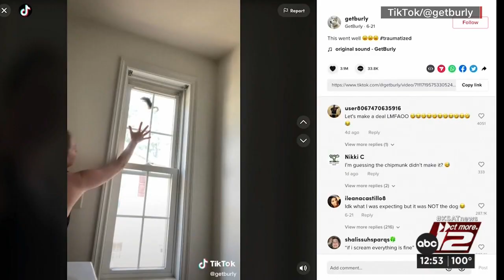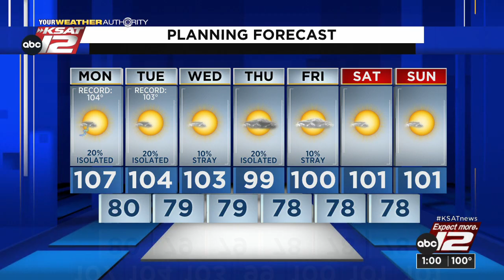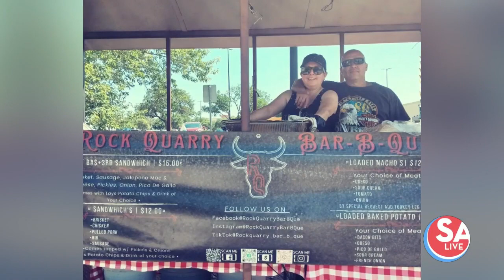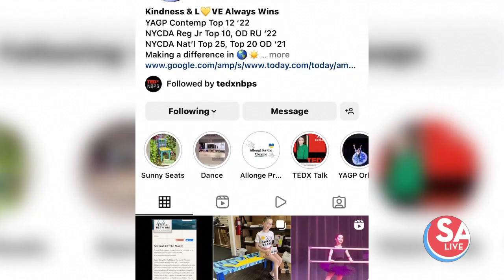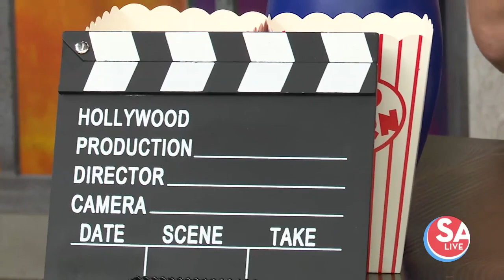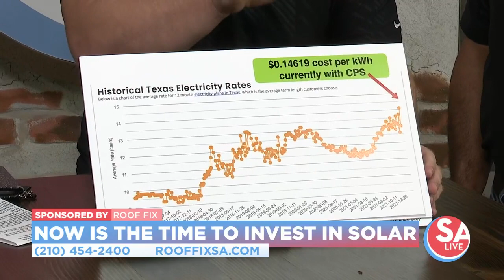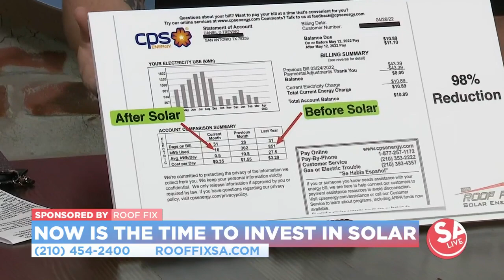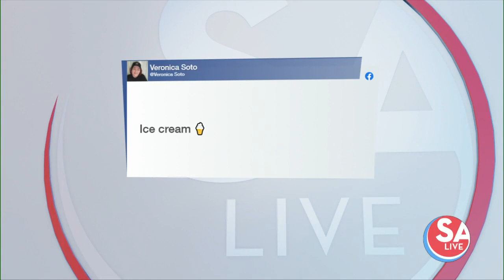SA Live : Jul 11, 2022